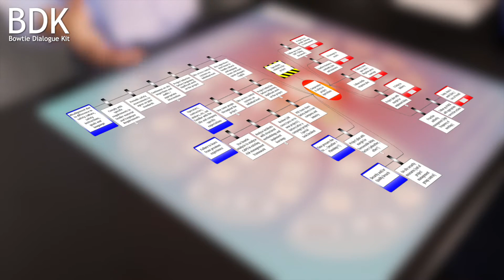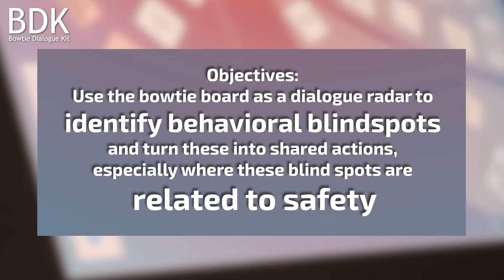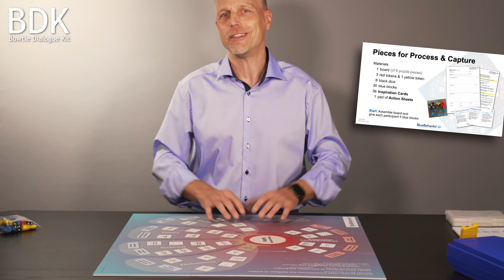BDK Bowtie Dialogue Kit - 03 min Intro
The BDK, the Bowtie Dialogue Kit, offers a simple and efficient way of allowing all voices to be heard as you focus on the most important risk here and now!

As you assemble the board and place your tokens, everybody around the table not only understands but applies bowtie thinking to the areas most in need of a good dialogue ... before anything happens.

Together you discover and record the specific actions you wish to experiment with until next time you use the BDK to get a helicopter view of your project.